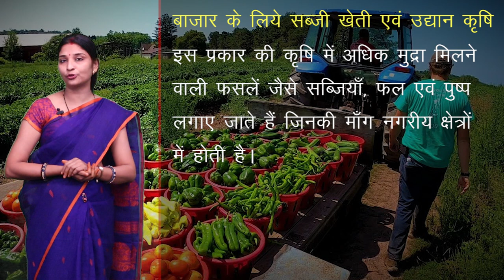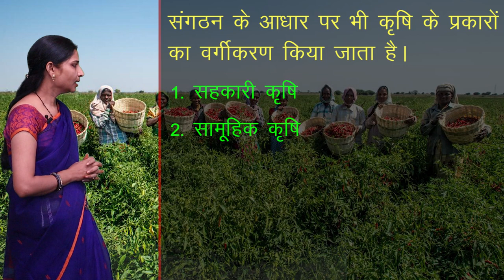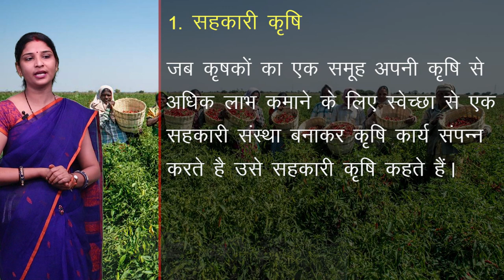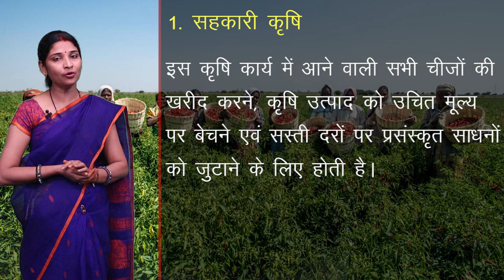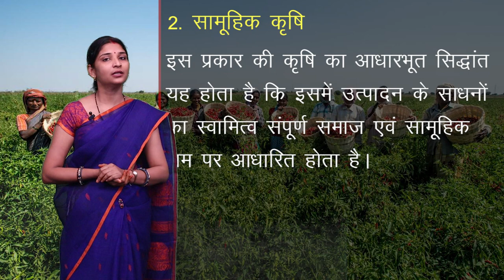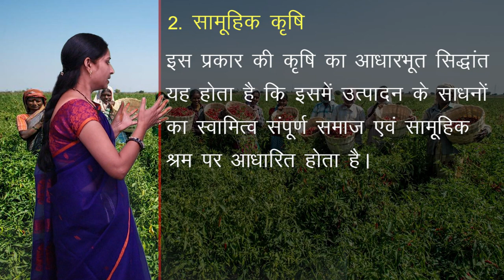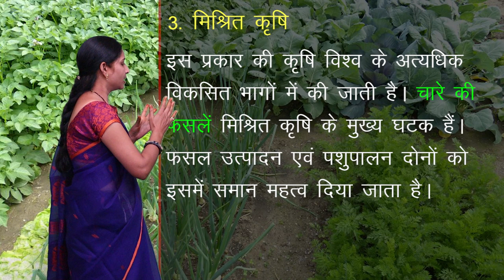CLASS 12th GEOGRAPHY | CHAPTER - PRIMARY SECTOR | प्राथमिक क्रियाएँ